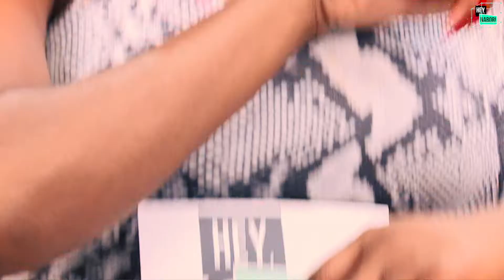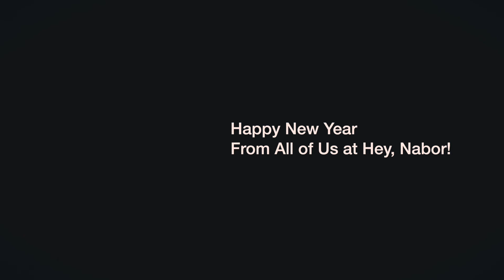Versatile Crochet Hair + DIY Holographic Nails + More | Hey, Nabor E.p 4 | Products and Giveaways!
Episode 4 is back with so many great tips, how-two’s and in depth-information about what’s new in the hair world. Our Nabors Nichelle and Royal Beautee discuss amazing beauty products like makeup brushes and trendy holographic nail polishes while later going into hair products like edge tamers and Harlem 125’s new Kima Braid. Lastly, it’s all about the DETAILS with the new Hair and Beard Oil for men with or special guest. This episode is super littty, ladies!

Production: Rob C. @greythefox